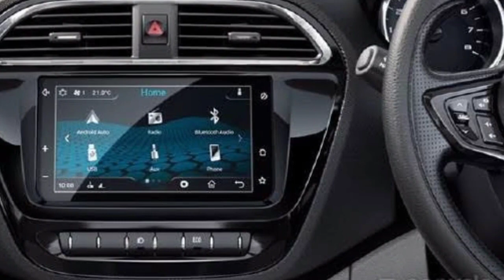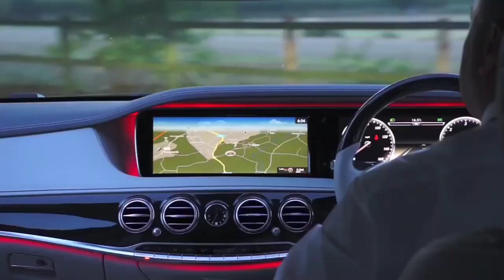Tata Tiago XZA Review, Car Loan, EMI, Down Payment, Onroad Price, Normal Car loan Scheme.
Tata Tiago XZA Regular Car loan Scheme
Tata Tiago XZA Onroad Price
Tata Tiago XZA EMI
Tata Tiago XZA Down Payment
All car loan Information

TATA TIAGO XZ+ Car loan-